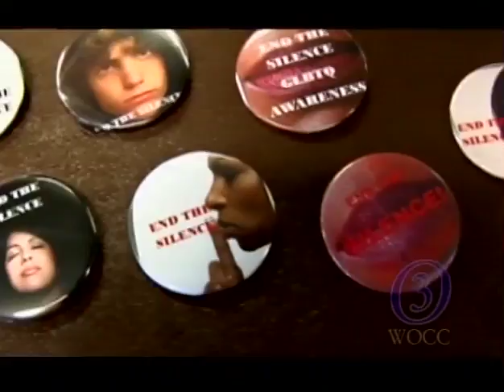Otterbein College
Students visit Otterbein College and had the opportunity to tape a segment.